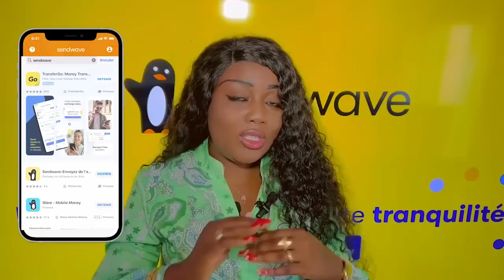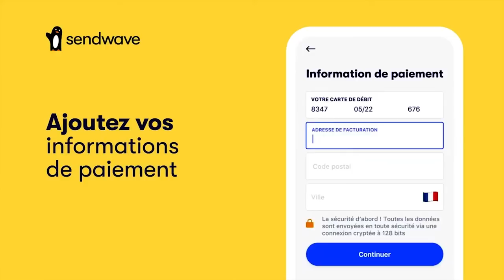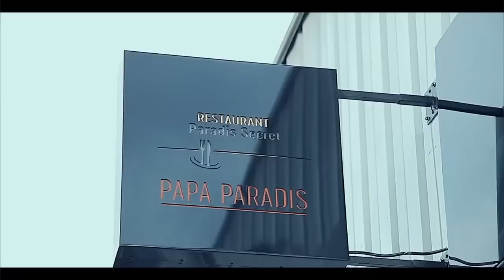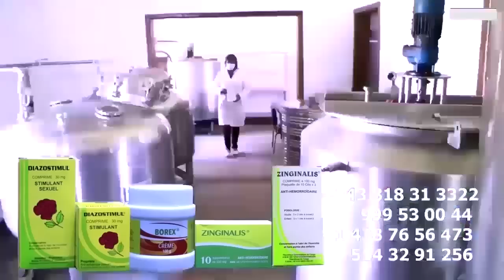FERRE GOLA Droit De Réponse Contre BILL CLINTON, LITEYA KANDA Niveau APUPOLI BILL